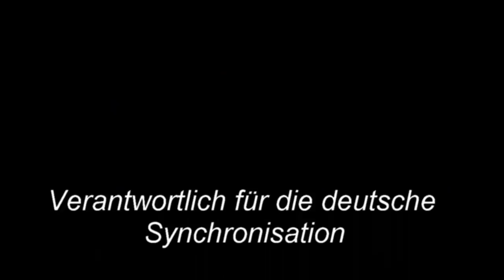Eine kurze Geschichte des Sozialismus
💶 Diese Videos werden ermöglicht durch deine Unterstützung. So geht´s:
- Bitcoin: 3836EBjSXZRet6rsELy9kfa9zWUqEXqTEu
- Dash: XkkURh7UsKZRTmyHSfehk8iV1ZF7eLABDw
- Bankverbindung: auf Anfrage